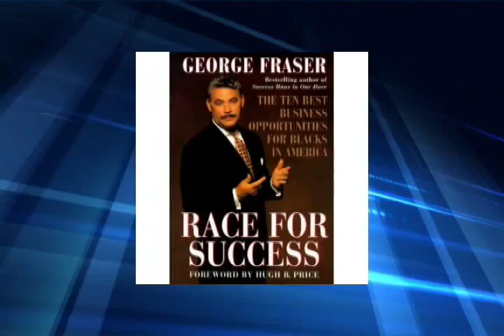George Fraser - Frasernet and Power Networking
Another Look featuring:  George Fraser, Networking Guru, Frasernet Inc.,
Power Networking.